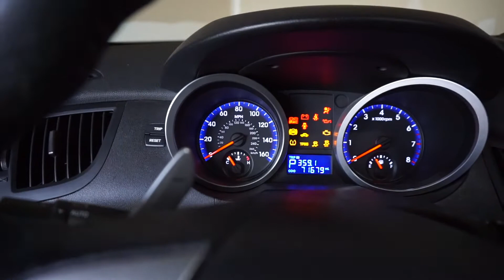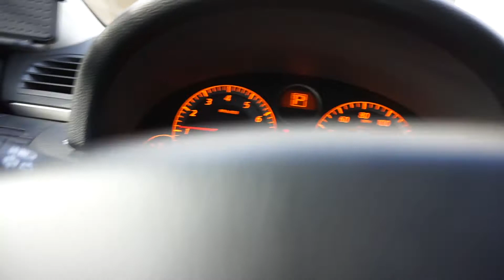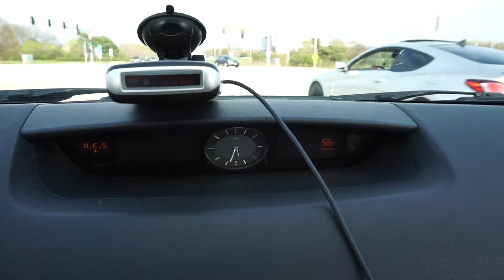Muffler delete + straight pipe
Daniel Ramirez